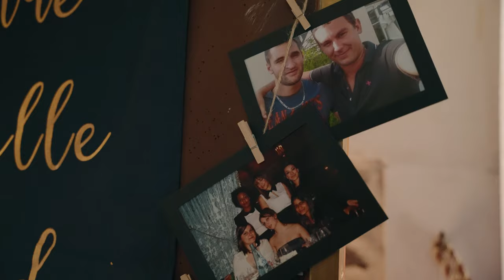Le mariage de Virginie & Edouard | clip vidéo [4K]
Le clip du mariage de Virginie et Edouard, qui a eu lieu le Mercredi 11 Août 2021 au château de la Colaissière à saint Sauveur de Landemont.